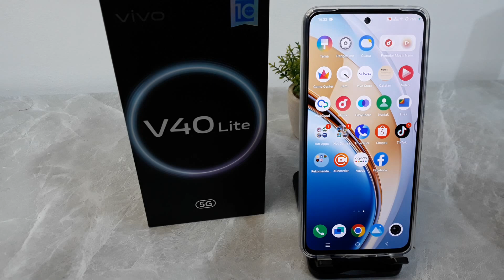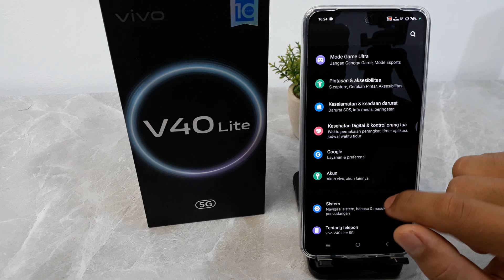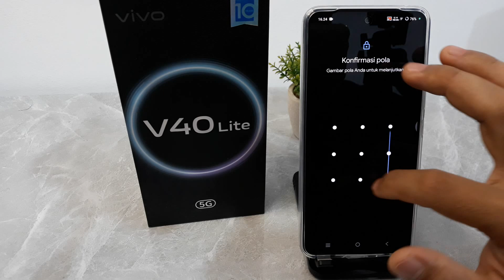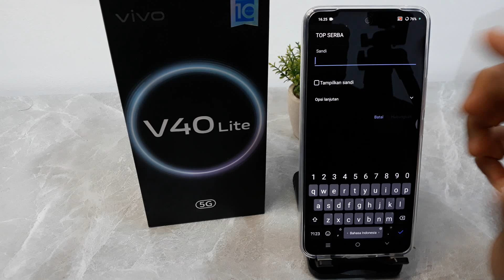Cara Mengatasi Tidak Bisa Konek Ke Wifi Hp Vivo V40 Lite 4G, 5G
Semoga bermanfaat.